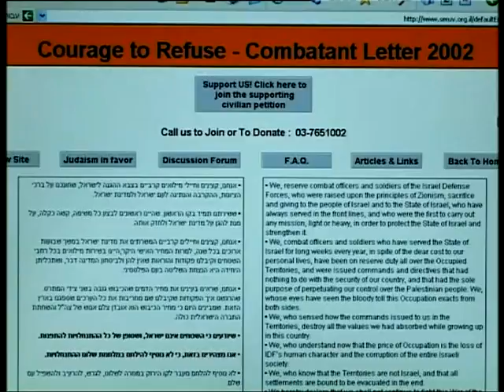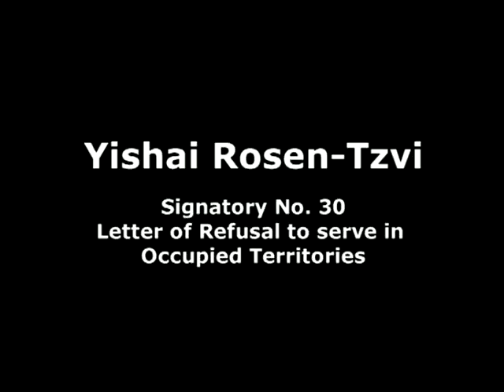It Is No Dream clip10